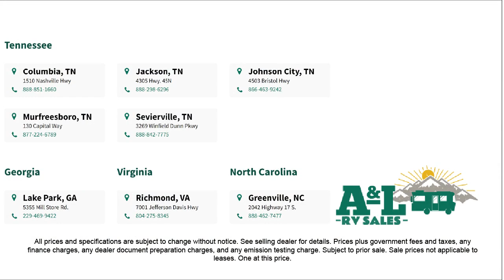2025 Prime Time Rv Avenger LT 16BH Sevierville Knoxville Maryville Morristown Dandridge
2025 Prime Time Rv Avenger LT 16BH Stock Number: PO13145 Vin:5ZT2AVEC1SB938892.

Dandridge.